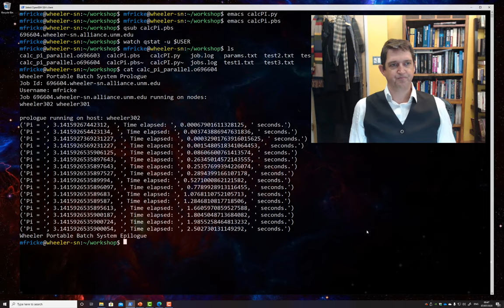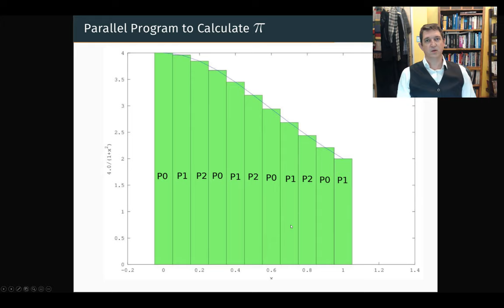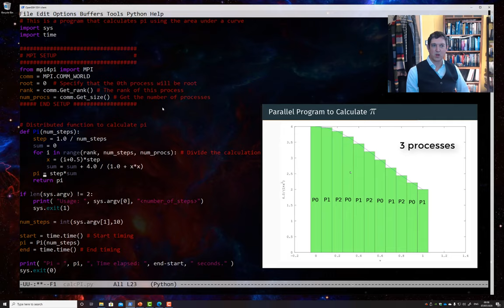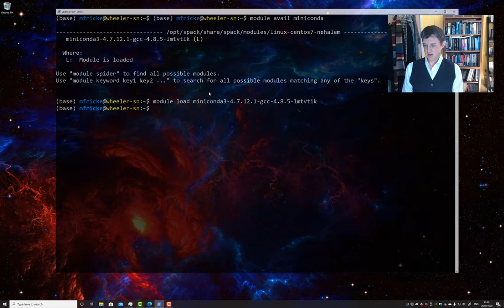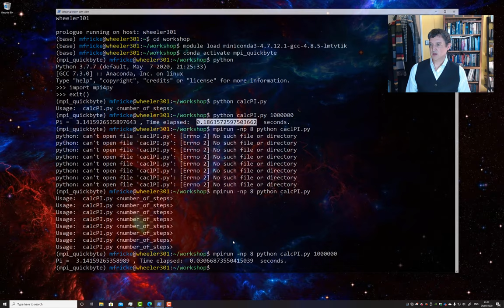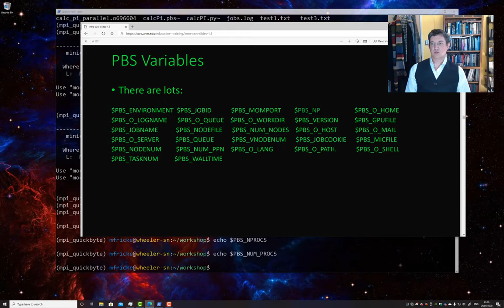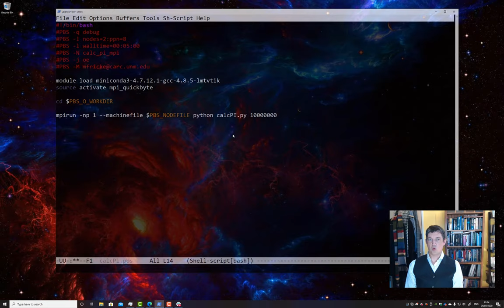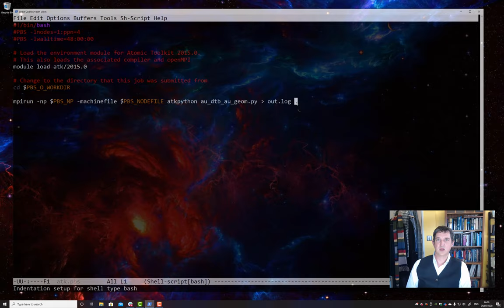Parallelization 4: The Message Passing Interface (MPI)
When processes on different CPUs or nodes need to communicate to solve a problem in parallel MPI is a common solution. In this tutorial we explore how to use MPI at CARC by solving a sample problem.